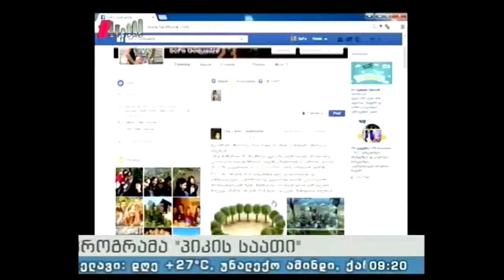"პიკის საათი" 21.04.16 რუბრიკა "ეკოპიკი"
მსმენელის აზრი ყველაზე საყურადღებო ეკოლოგიური პრობლემების შესახებ

გადაცემის წამყვანები: სოფო გოდუაძე და ზაზა ხუციშვილი